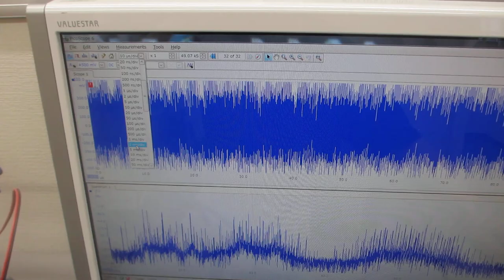樹脂容器を利用した、メガヘルツの超音波システムーー超音波発振制御技術の応用ーー（超音波システム研究所）